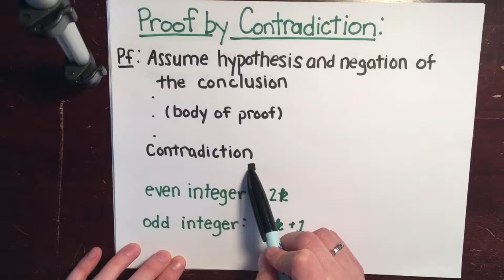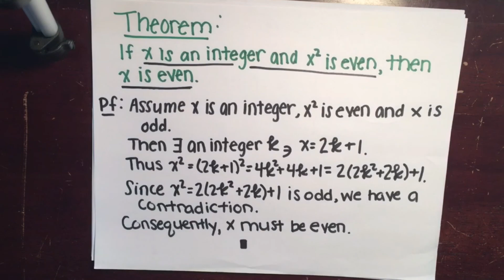Indirect Proofs/Proof by Contradiction (Calculus I)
Comment for video suggestions/requests!